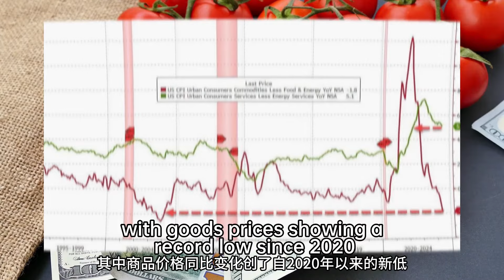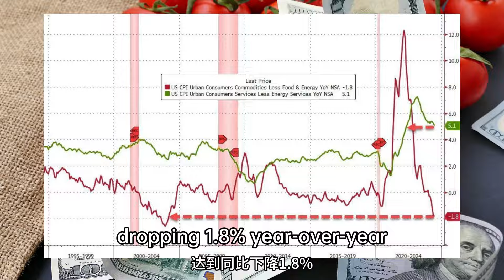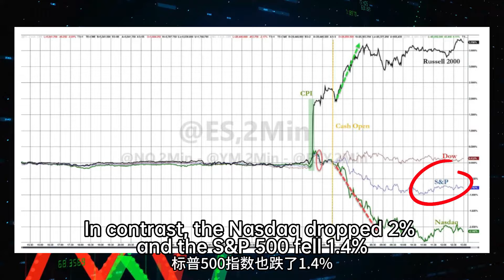定了！9月将迎降息，CPI数据大超预期，特朗普恐成为X因素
带您了解更多关于房地产、房屋贷款、金融市场、美国生活那些事~
微信号：AAALENDINGS
👀添加微信免费一对一房贷咨询，免费贷款预审
还可以进入粉丝交流群，每日分享市场报告及最新消息！欢迎进群友好交流！

喜欢这个视频，请记得：
👉点个赞👍吧！

🎬往期视频推荐：
♦【最新房市数据解读】房价跌！销售也跌？房市走向看不懂了？这将是下半年的三大关键词！
♦当我用AI预测美国房地产和利率走势后，ChatGPT是这么回答的. 丨ChatGPT分析最新房市数据
♦连续七个月下跌后，美国房价为何突然开始上涨？！背后原因竟是...买家注意了：房子可能不够卖！
♦房价暴跌等不到了...房市将触底反弹！2023年房地产市场迎来何种开局？买家的机会来了！
♦复盘历史上的9次降息，告诉你美联储停止加息的条件到底是什么？1月CPI有何猫腻？为什么说抵押贷款利率将下调！
♦【重磅数据出炉】美联储“一个时代终结”！通胀将更快速回落！停止加息后，高利率还会持续多久？
♦【美联储要的降温来了】2023失业率恐大幅飙升！1900万人将面临失业！美联储停止加息的关键指标原来是这个！12月非农就业数据解析
♦【大通胀总结与展望】2022年美国通货膨胀是如何产生的？2023年高通胀还会持续吗？这三大原因将推动通胀持续下降！
♦鲍威尔：美国楼市泡沫期结束！2023年房地产市场展望：利率已经见顶，下半年房市迎来复苏！
♦【美联储年终收官之战】五大重点解读！明年2月如何加息？通胀是否见顶？2023迎来经济衰退？
♦最强美债科普：一个视频带你搞懂美债收益率！美债价格和收益率啥关系？加息对美债有何影响？
♦通胀降不下来的背后，竟是高房租“惹的祸”？租金涨价即将见顶，房贷利率又要涨了！
♦2022上半年美国房市最新分析——楼市数据终于回归现实！这些变化投资者必须了解

市场有风险，投资需谨慎。本视频不构成个人投资建议，也未考虑到个别用户特殊的投资目标、财务状况或需要。用户应考虑本视频中的任何意见、观点或结论是否符合其特定状况。据此投资，责任自负。

🏡如果您有贷款买房的需求，可以联系AAA LENDINGS为您带来最专业高效率的服务，AAA LENDINGS是一家拥有多年经验的专业贷款银行，以专业高效的运作团队和灵活多样的贷款方案，为各方客户提供高质量、可信赖的房屋贷款服务。

✔能够做到最快20天内放款，同时拥有优于其他银行的利息，为客户提供有竞争力的利息并且节省您的各项费用，贷款业务涵盖了Conventional，FHA, VA, 不查收入贷款及外国人贷款服务等。

AAA LENDINGS正在招募房屋贷款经纪人，各种免费福利应有尽有！无论你是否有经验，加入我们，完成属于自己的梦想！

👀如果您对我们感兴趣，也可以直接微信联系我们，微信号：AAALENDINGS

✨不要错过，下期更精彩！